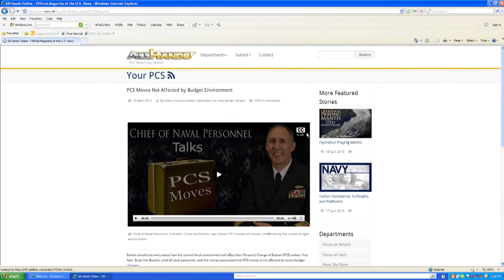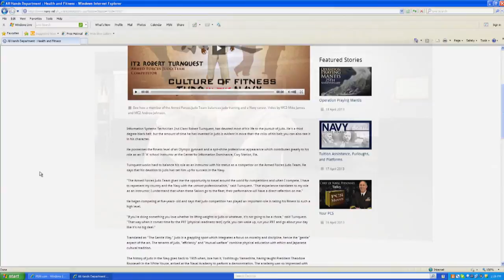This Week on All Hands Magazine Online